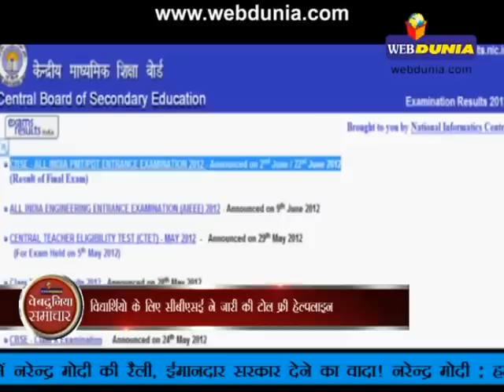अग्नि 5 मिसाइल का सफल परीक्षण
भारत ने स्वदेश में विकसित, परमाणु आयुध ले जाने में सक्षम, सतह से सतह पर मार करने वाली बैलिस्टिक मिसाइल ‘अग्नि-5 का ओडिशा तट के करीब व्हीलर द्वीप से आज सफल प्रायोगिक परीक्षण किया।